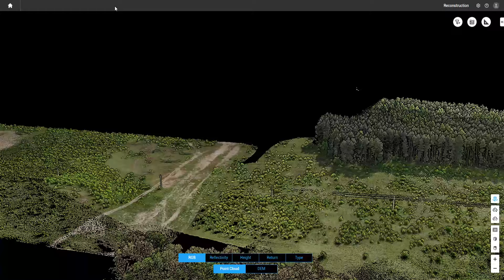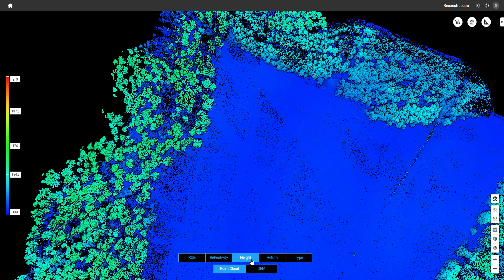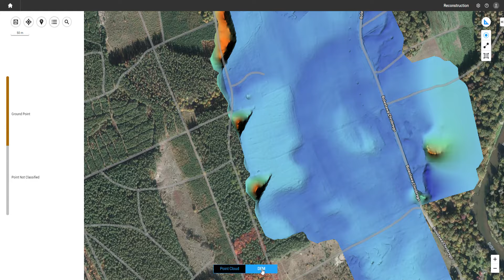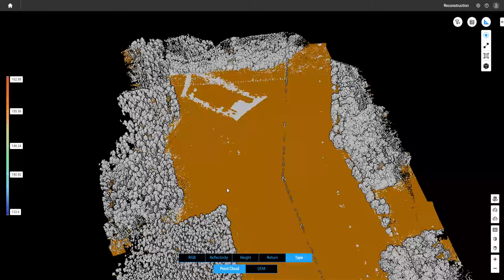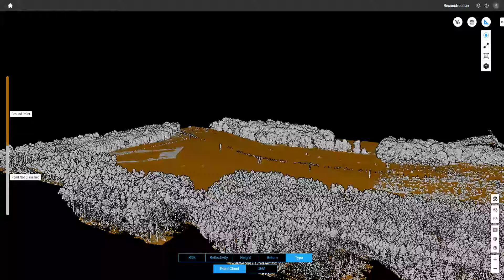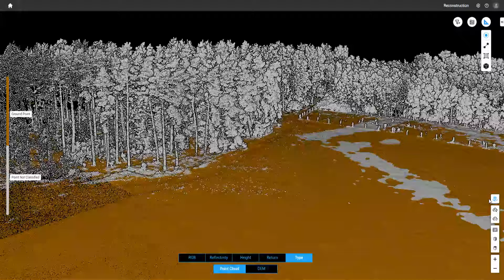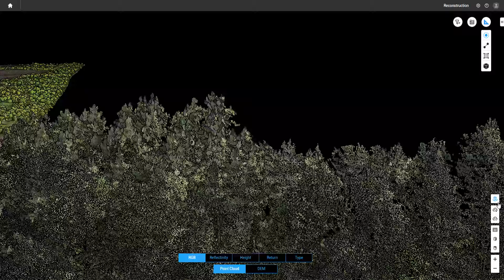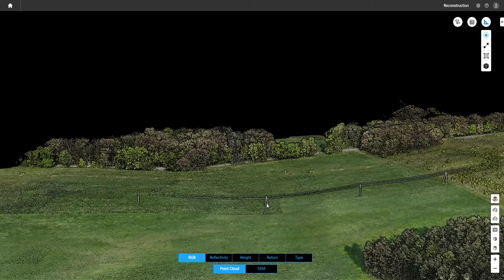Airborne Laser Scanning: teren wokół grodziska z wczesnej epoki żelaza przy ul. Chrobrego w Żaganiu.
Krótka prezentacja efektu uzyskanego podczas powietrznego skaningu laserowego z udziałem platformy - BSP DJI Matrice 350 RTK z sensorem DJI Zenmuse L2. Najbardziej spektakularnym efektem opracowania kolorowej chmury punktów w oprogramowaniu DJI Terra było zarejestrowanie na modelu DEM i wyekstrahowanie z potężnego zasobu danych przez dyplomowanego archeologa Oktawian Wróblewskiego nieznanej struktury (anomalii widocznej na modelu DEM)  o kształcie trapezu. O odkryciu tajemniczej struktury przestrzennej został poinformowany niezwłocznie LWKZ w Zielonej Górze. Z ustaleń przedstawiciela Wojewódzkiego Urzędu Ochrony Zabytków w Zielonej Górze wynika, że odkryta struktura w kształcie trapezu nie była nigdy zainwentaryzowana w Urzędzie i nie jest wpisana do ewidencji lub rejestru zabytków. Ustalono także, że zasięg badań nieinwazyjnych sąsiadującego z odkrytą strukturą, grodziska z wczesnej epoki żelaza nie obejmował zbyt dużego zaplecza tej osady obronnej zatem nie została ona wcześniej zarejestrowana przez badaczy grodziska. Czekamy na wyjaśnienie zagadki odkrytej anomalii na modelu DEM o kształcie regularnego trapezu.